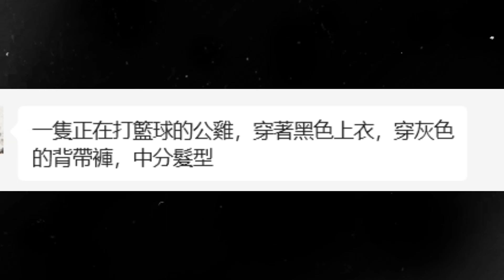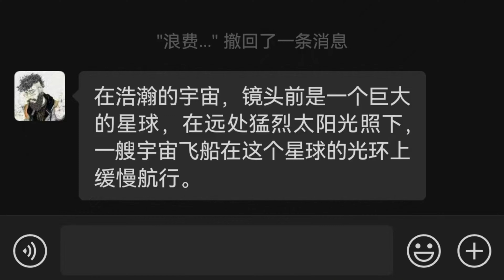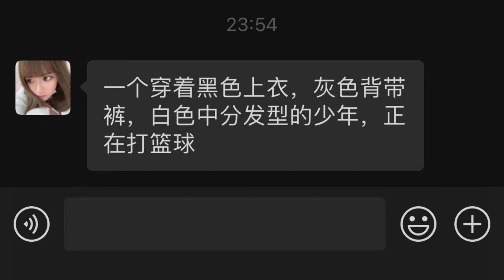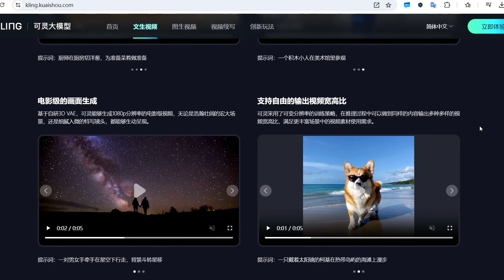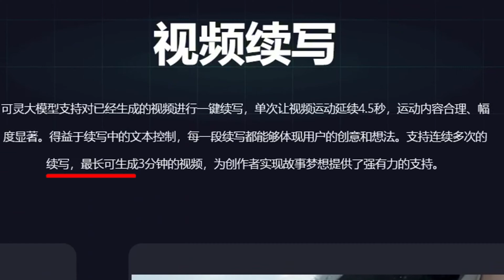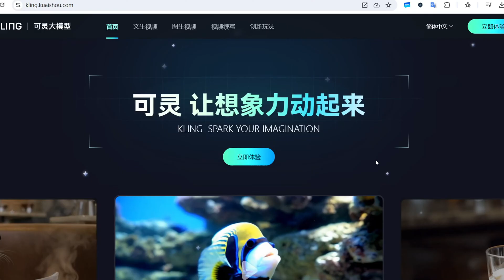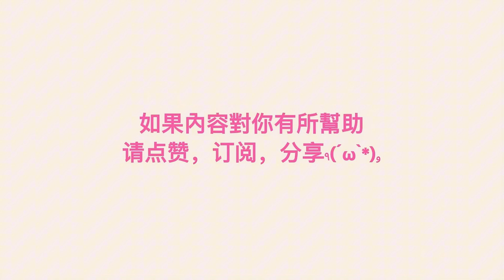丨可灵丨比sora ai更強的免費 ai 視頻製作工具？一键生成視頻的ai工具 丨 Kling ai tutorial 2024丨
丨可靈丨 如何製作比sora ai更強的免費 ai 視頻製作工具？一键生成視頻的ai工具 丨 Kling ai tutorial 2024丨 ai 動漫 sora ai工具 openai🎶💃🕺

時間軸：
00:00 會打藍球的雞
01:02 可靈文字生成視頻
04:02 圖片生成視頻
04:44 視頻續寫效果
06:21 效果對比Kling最強？